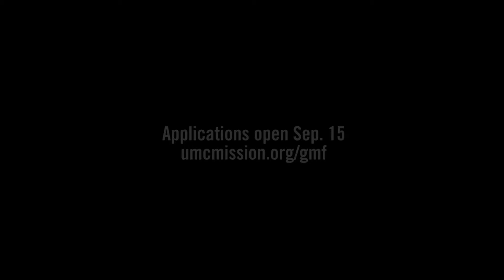GMFellows: Connect the Church in Mission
Margaret Lohmeyer, a Fellow in the US-2 track from Missouri who served in San Francisco, discusses one of the core values of the GMF program: Connect the Church in Mission.

Applications for the 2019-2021 cohort open September 15.

Global Mission Fellows engage with local communities. They are called to do ministry with-not to or for-their local partners. Fellows serve alongside churches, community groups, and individuals to address the priorities of people in the community they are serving. They discover ways in which God is already at work. Fellows live simply. As learners and co-laborers, they commit to having the same standard of living as their local partners. Simple living is an act of solidarity and humility. It also allows Fellows to witness systemic injustice. Fellows embrace interdependence and become a daily presence in people's lives.